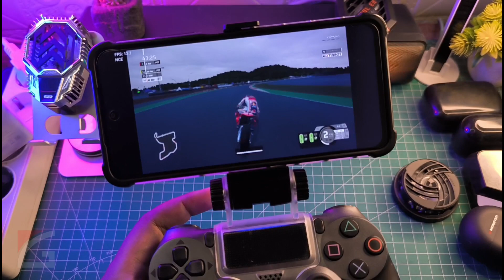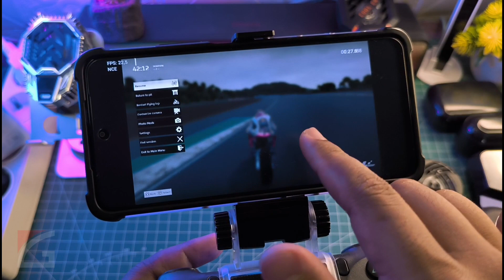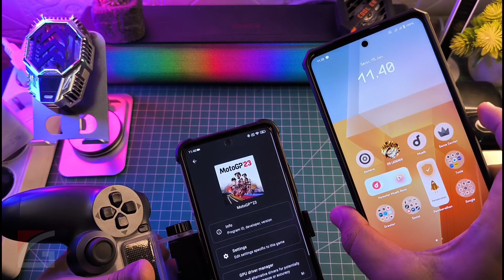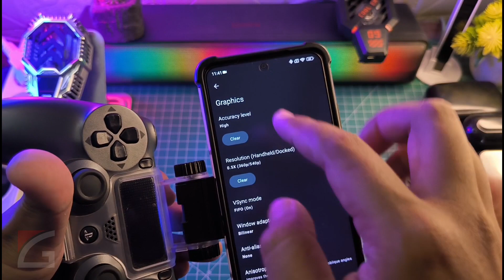MotoGP 2023 Yuzu NCE 192 Best Settings Snapdragon 870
Video kali ini test MotoGP 2023 Yuzu 192 Best Settings Snapdragon 870 Selengkapnya yuk langsung ke videonya..

TUTORIAL UNLOCK GPU SETTING TERBARU :
Cara fix tidak bisa aktifkan Debuging usb kemanan :

Produk yang pernah saya pake :
OFFICIAL GRUP WAHYU ZEKTA OFFICIAL